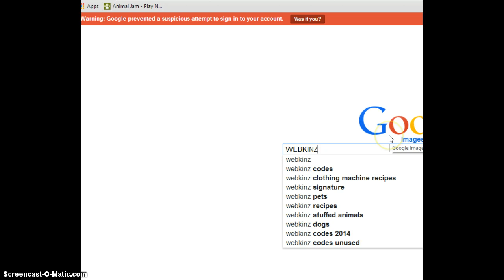HI EVERY ONE IM BACK AND READY FOR WEBKINZ!